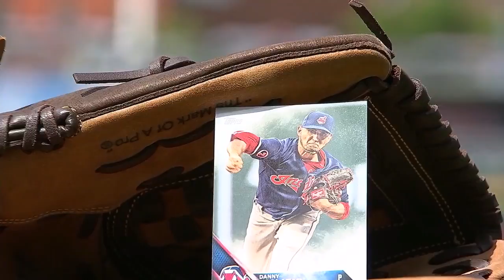KCA AT CLE - June 03, 2016